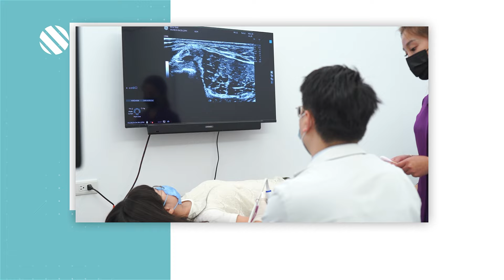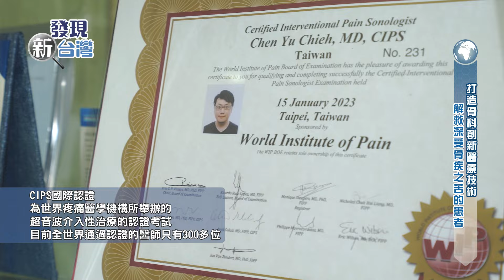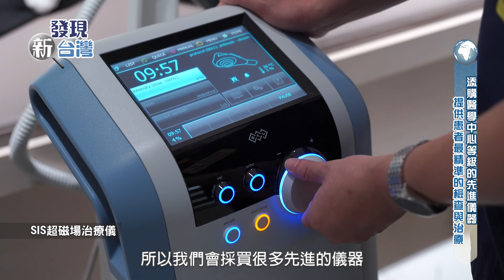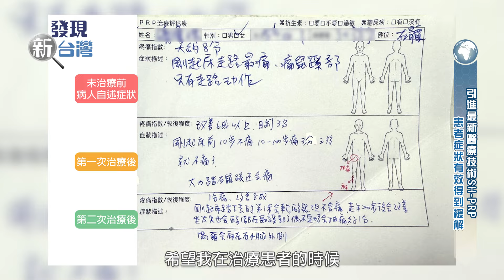【發現新台灣】陳昱傑骨科診所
陳昱傑骨科診所
地址：台南市東區崇善路218號
陳昱傑骨科診所，提供鄉親醫學中心等級的高規格設備、專業和親切的服務。醫師專精於超音波導引PRP注射治療，針對長期頑固性疼痛及不想開刀的患者是十分適合的治療，完成療程後一個月由專人追蹤，超過八成患者症狀明顯改善。